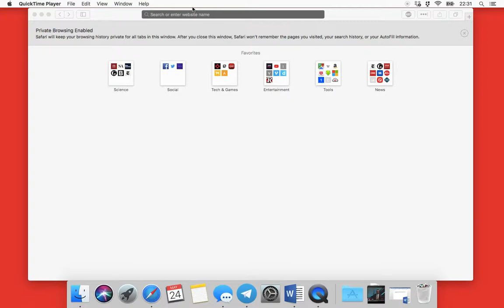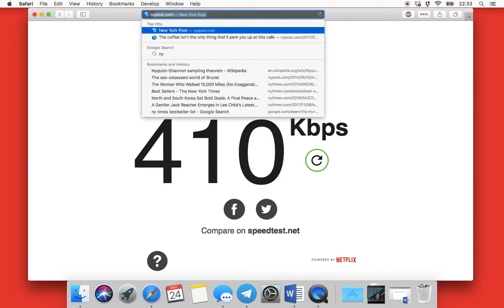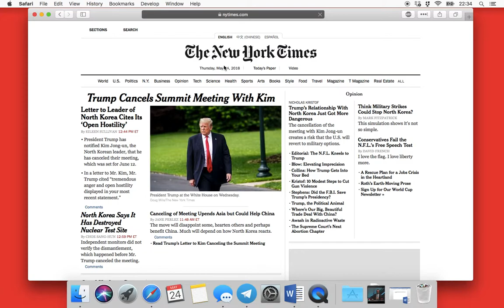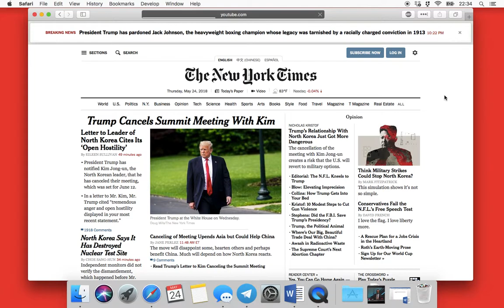Throttled Dhiraagu Fibre Broadband 100 Mbps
Well, the heading of the video basically describes what the video is about.